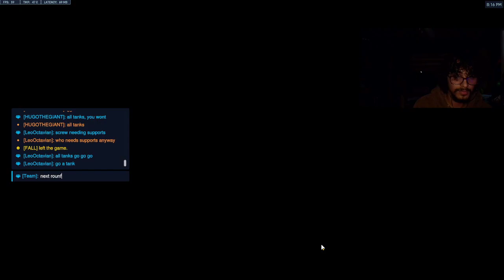Having fun with Logan! (i really like streamin with Logan